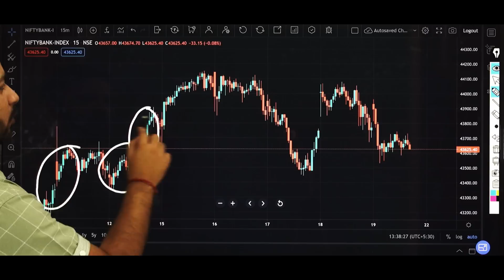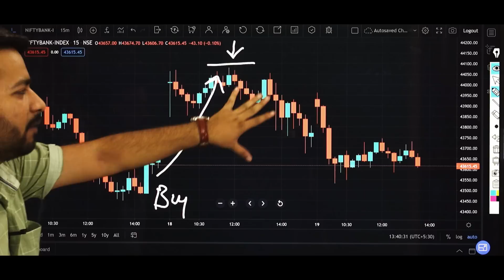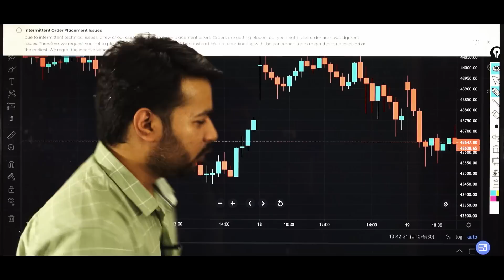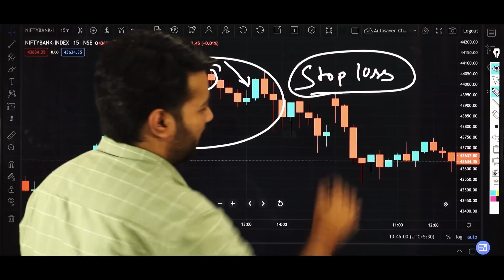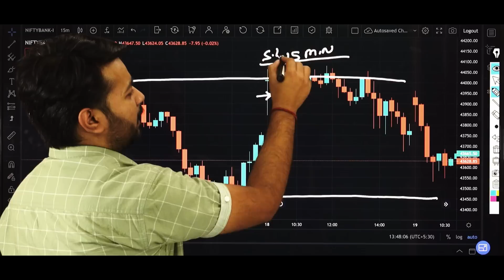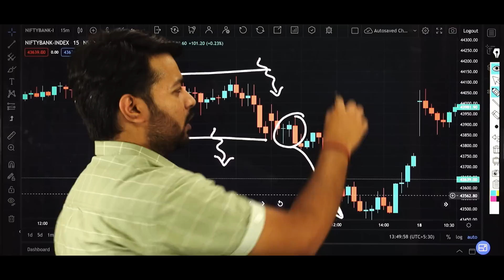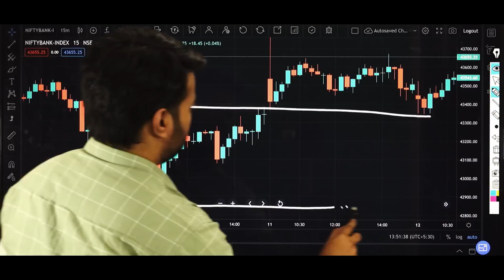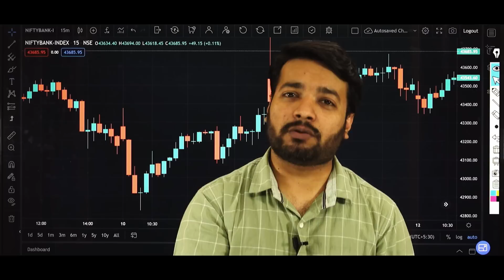Improve intraday trading accuracy (chossing buying or selling)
Develop a trading strategy: Create a well-defined trading plan that includes entry and exit criteria based on technical indicators, fundamental analysis, or a combination of both. Stick to your strategy and avoid impulsive decisions.

Use reliable data and tools: Utilize reputable sources of market data and leverage advanced trading tools and platforms that provide real-time quotes, charts, and analysis. This will help you make informed trading decisions.

Manage risk effectively: Implement proper risk management techniques such as setting stop-loss orders to limit potential losses and using appropriate position sizing based on your risk tolerance. Be disciplined and avoid overtrading.

Stay informed and updated: Stay abreast of market news, economic events, and company-specific announcements that could impact the securities you are trading. This will enable you to make more accurate predictions and react to market changes quickly.

Use technical analysis: Study and apply technical indicators, patterns, and chart analysis techniques to identify potential entry and exit points. Learn to interpret price action and volume to improve your trading decisions.

Practice disciplined trading: Avoid emotional trading and stick to your predetermined trading plan. Don't let fear or greed drive your decision-making process. Keep a trading journal to track your trades and analyze your performance.

Implement proper timing: In intraday trading, timing is crucial. Identify high-volume and volatile trading hours when the market offers better trading opportunities. Focus on securities with sufficient liquidity to ensure ease of entry and exit.

Consider trading psychology: Develop a strong mindset and the ability to control emotions. Be patient, disciplined, and objective in your trading approach. Manage stress and avoid making impulsive decisions based on fear or excitement.

Continuously learn and adapt: Intraday trading requires ongoing learning and adaptation to changing market conditions. Stay open to new strategies, techniques, and market trends. Analyze your trades to identify areas for improvement and refine your trading approach.

Remember, trading involves risks, and there is no foolproof method to guarantee success. It's essential to practice proper risk management and never invest more than you can afford to lose.